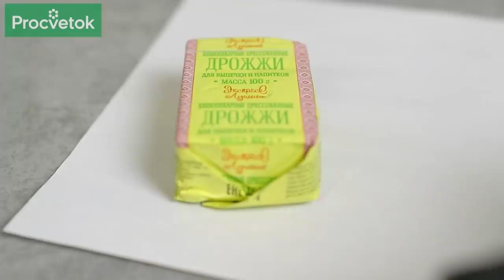ПОЛЕЙТЕ ЭТИМ РАССАДУ ДЛЯ МОЩНОГО РОСТА КОРНЕЙ! И другие хитрости здоровой рассады!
Как получить здоровую крепкую рассаду перцев и томатов? Позаботиться о состоянии корней! А влияют на это разные факторы: структура грунта, режим полива, освещенность надземной части, а также достаточное количество питания. Важно учитывать эти и другие хитрости получения здоровой рассады, а недостаток питания можно компенсировать с помощью простой, эффективной, а главное, дешевой подкормки. Какой – узнаете, посмотрев видео до конца! Полейте этим рассаду для мощного роста корней: результат вас удивит! Обо всем рассказывает опытный садовод Дмитрий Кастрицкий. Следуйте советам эксперта и получайте хорошие урожаи!

00:00 Вступление
00:18 Проблемы при повреждении корней рассады
00:32 Структура грунта – чем улучшить
01:14 Влажность грунта – как поддерживать
01:49 Освещение – важность для рассады
02:13 Полив в поддон – преимущества
02:47 Подкормка – свежие дрожжи
03:52 Заключение